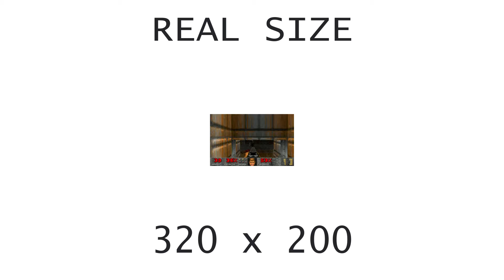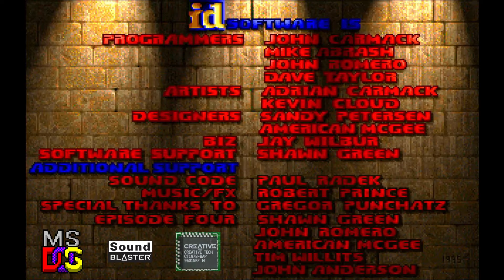[Old Videogame Music] Ultimate DOOM (CQM, Sound Blaster - Sound Blaster 32 PnP CT3670)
Hardware: DeLL OptiPlex GX1 400
Software: MS-DOS 6.22
Sound card: Sound Blaster 32 PnP (CT3670)
Synthesis chip: Creative CQM
Synthesis type: FM
Sound driver: Sound Blaster